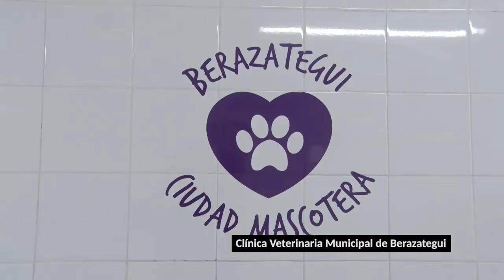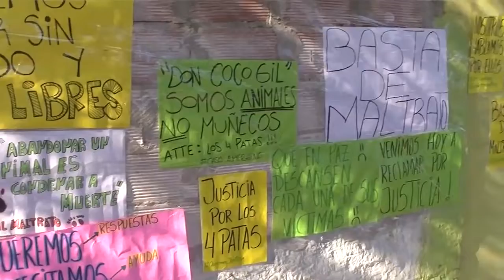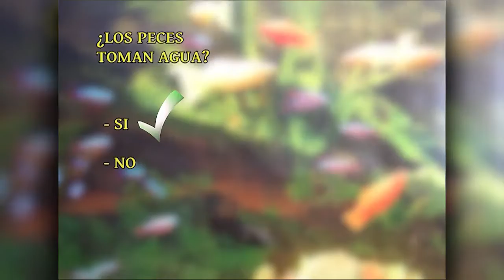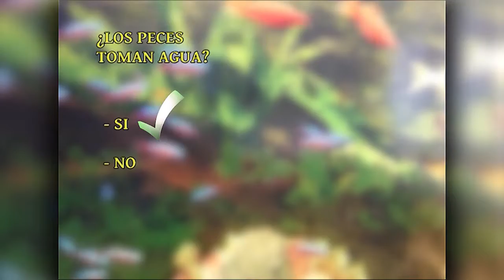Dr. Romero - Pórtese Bien, Sea Animal del 23-11-2019 PUPILAS - OVEJA CORRIEDALE - CONEJO HERIDO